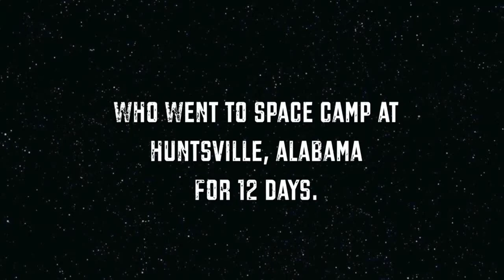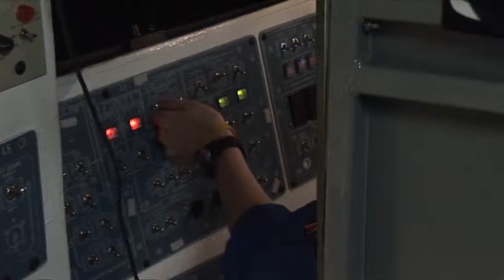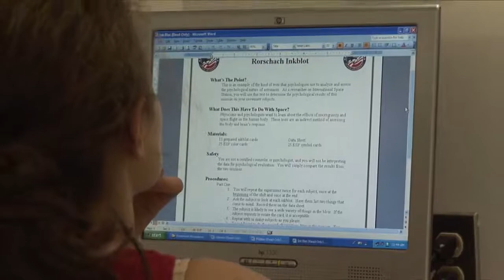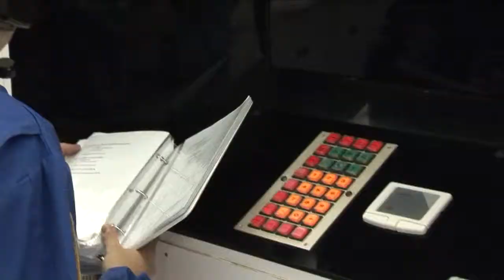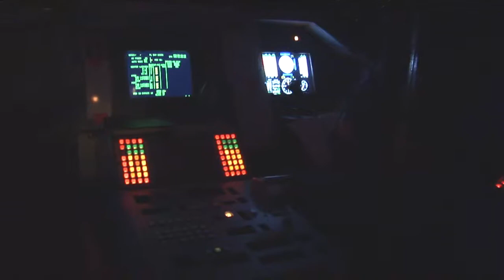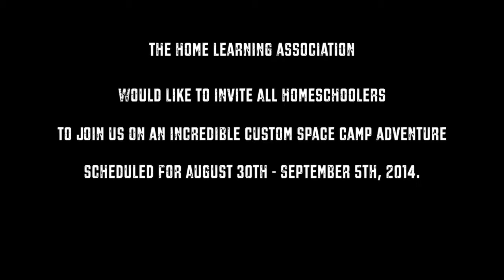Space Camp Episode 9 - LDM Part 2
This is the ninth webisode to an exciting web series that airs one episode per week, each Tuesday morning. Join us as we follow a quirky group of sixteen as they have fun learning about the wonders of space, astronaut training, shuttle missions, robotics and more (and dancing too) over twelve days at Space Camp in Huntsville, AL.

In this episode, the team continues their L.D.M. (Long Duration Mission) which takes place over 24 hours and makes up a 3 part webisode! This is part 2! Watch as the team deals with all kinds of problems thrown at them during the mission and are put into hysterical situations.